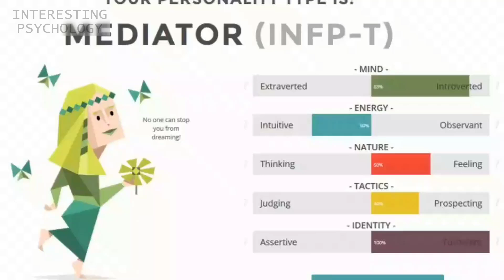10 Struggles of the INFP Personality in the Modern World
The INFP or mediator personality is penned by some people as the “children of the Myers Briggs personality assessment.” This is because of the radical differences in personality. While the mediator personality is seen as introverted, it also has many aspects of the extrovert, making it a curious combination of the two. While the INFP personality is loving and empathetic, it can also become awkward and exhausting by being around too many people.

0:00 Introduction
1:19 ENGULFED BY HEARTACHE
1:42 STUBBORN
2:05 ELUSIVE
2:35 HIGH EXPECTATIONS
2:58 EASILY OFFENDED
3:24 STIFLED CREATIVITY
4:27 HARSH AND UNKIND
4:53 NO FOLLOW-THROUGH
5:16 THE TAKE-HOME